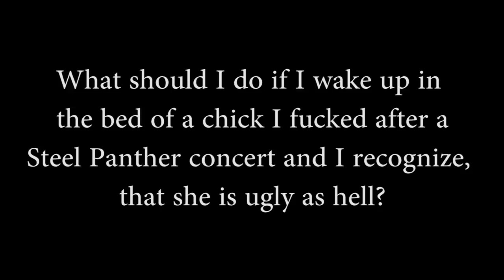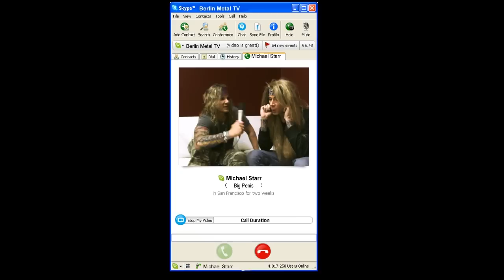Steel Panther giving lessons in being cool.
Today: What to do, if you wake up after a Steel Panther concert and a much too ugly chick is lying next to you.